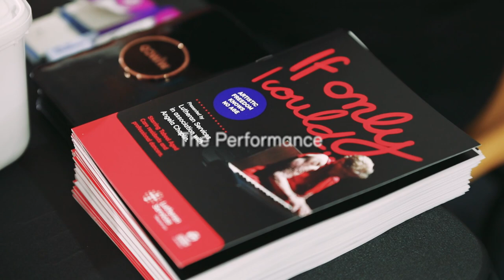The Making of If Only I Could…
If Only I Could… spotlights an alliance between a group of elderly aged care residents and professional contemporary dance artists in a collaboration between Lutheran Services, QPAC and director Angela Chaplin.

These amazing elders take to the stage with grace and courage, a great sense of adventure, and a greater sense of humour to share a whimsical, magical, heartfelt performance that will have you smiling from ear to ear, and maybe shedding a tear. Projected imagery provides a window into big lives and great times, where wheelie walkers will fly and cowboys will round you up.

By forming friendships, sharing stories, making new discoveries, and testing the abilities of their bodies and minds the aged care residents and professional dance artists have made a show quite unlike anything you’ve ever seen.

Humorous, irreverent but chiefly a complex waltz between generations, let this production open your heart and move your spirit.